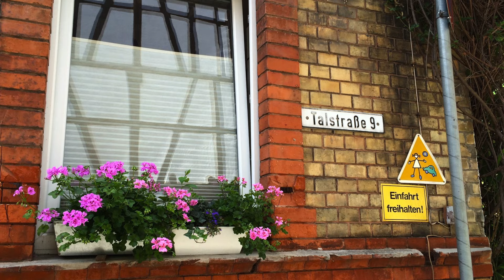Meet German Studies Major Shana Brouder '16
German major Shana Brouder '16 describes her experience studying abroad in Germany and as a student in the Department of Modern Languages at Washington College.